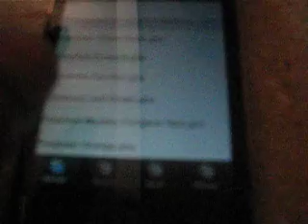Review of gpSPhone for Ipod Touch/Iphone